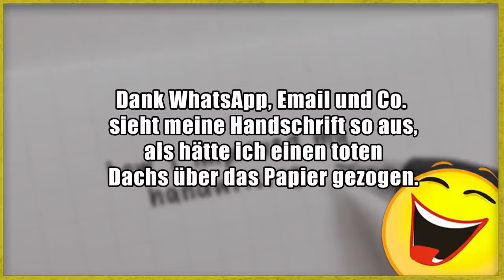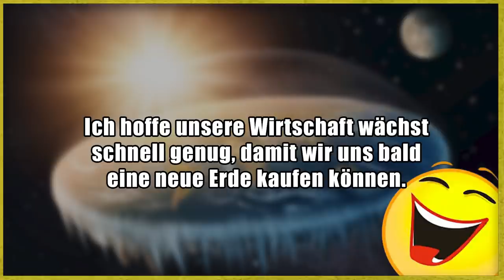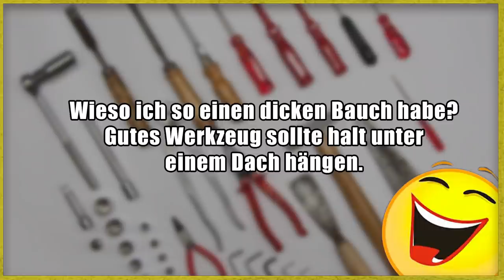Lustige Witze | Folge 274 (mit schwarzem Humor)